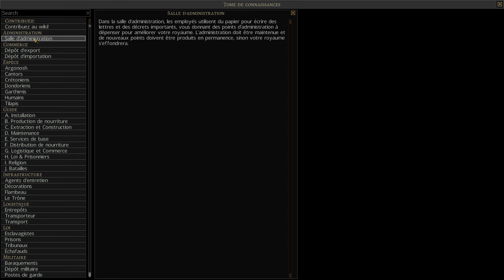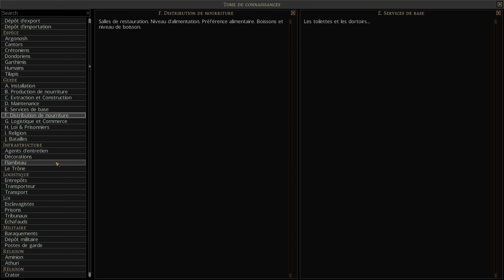Découverte - Songs of Syx (Steam - Démo)